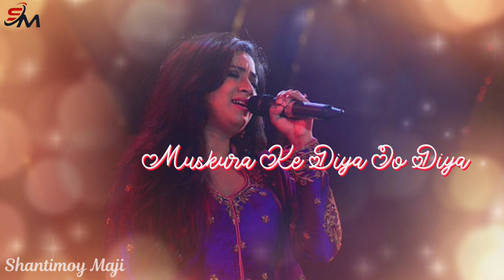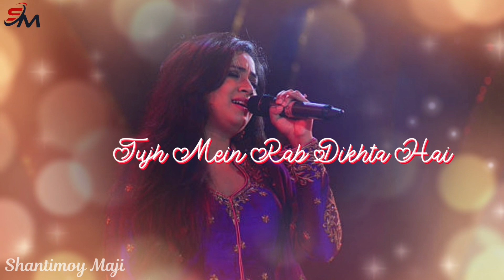Tujh Mein Rab Dikhta Hai Yaara Main Kya Karun by Shreya Ghoshal| Rab Ne Bana Di Jodi| Female Version